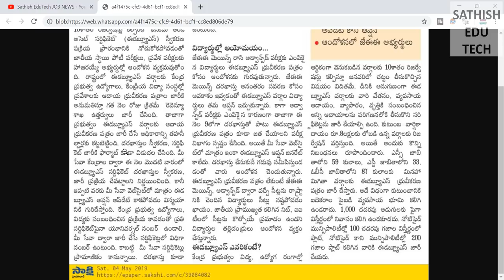TS EwS CWERTIFICATE 2019 UPDATE|TS MEE SEVA EWS CERTIFICATE NEWS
మాకు  సమాచారాన్ని  అందించిన శ్యామ్ అన్న గారికి ధన్యవాదాలు